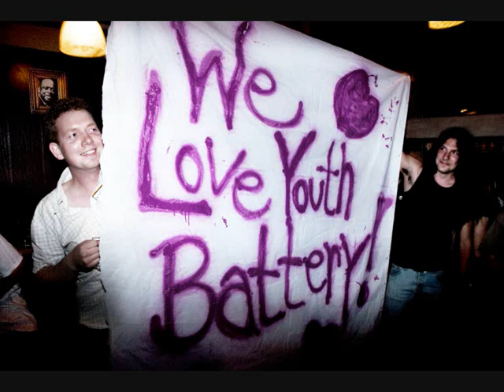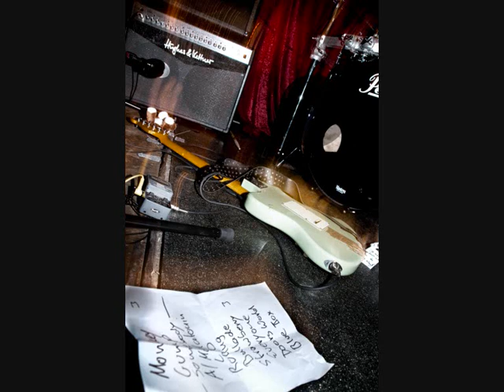Youth Battery - Gump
Gump (Mothercake 09)